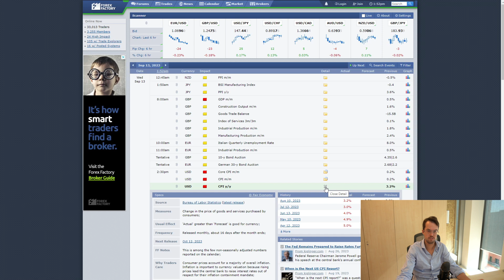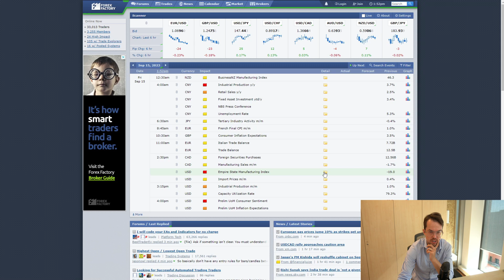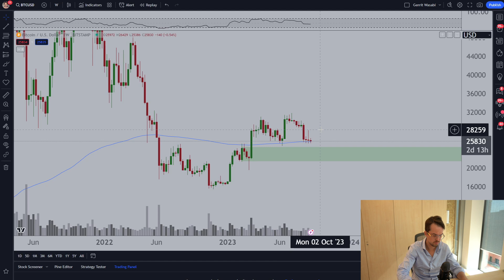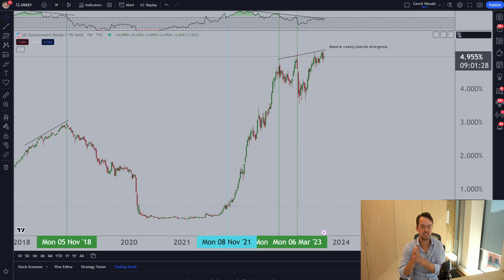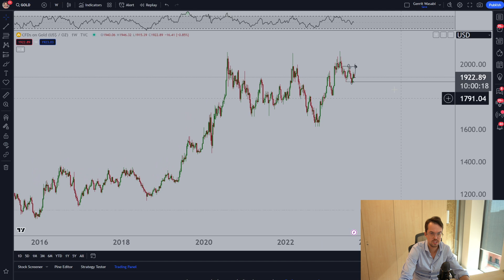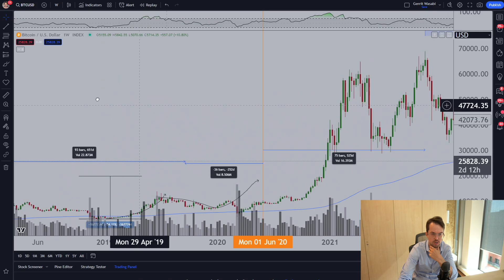Bitcoin Ready To Crash During CPI Week? | CryptoMichNL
💰 125% ROI in 2023, join here for more trades and educational content

This week is CPI week! Let's take a look at potential scenarios in the charts!

👏 All links to get you to the next level in your journey as a Crypto investor and trader! ▪️ My Trade Letter, three times per week all crypto market info:

📲 Stay up to date on more insights:
▪️ Three times per week, the latest market information on Crypto, Bitcoin and more in our Trade Letter
▪️ One week FREE access to our Premium Platform, where you can see all my real time trades in FX, crypto, copytrading and more